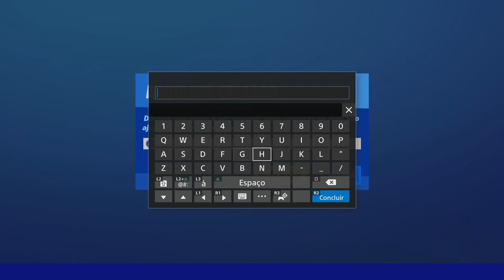FORTNITE | ITEM SHOP 02-06-2020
💥Saudações Netwebáticas💥

🔸CONTEÚDO🔸
Actualização diária da loja Fortnite

➡️️BATTLE.NET🔗NetwebSystem#2408
➡️️EPIC GAMES🔗Netweb

✨PARCERIAS & AFILIAÇÕES✨
◾INSTANT GAMING - Jogos até 80% + Baratos!

🏠MORADA🏠
Estremoz

⚙️SETUP⚙️
🔸Caixa: ATX NZXT H440 Preta / Vermelha
🔹Motherboard: Asus Maximus VIII Hero
🔸Memória: x4 Kingston 8GB DDR4 2400MHz HyperX Fury Black
🔹Fonte: Seasonic M12II 620W Evo Edition 80+ Bronze
🔸Processador: Intel Core i7 6700K (4.0GHz) Socket 1151
🔹Cooler: Cryorig R1 Ultimate
🔸Ventoinhas: 3x Ventoinha Corsair AF120 Performance
🔹Disco SSD: Samsung 750 Evo 250GB SATA III
🔸Disco HDD: 2x Seagate 1TB SATA III 64MB
🔹Disco HDD: Toshiba 500GB SATA III 64MB
🔸Placa Gráfica: Asus GeForce® GTX 1070 F.E. 8GB GD5
🔹Rato: Asus Cerberus Gaming Mouse
🔸Teclado: Asus Cerberus Gaming
🔹Tapete: Asus ROG Sheath 90MP00K1-B0UA00
🔸Monitor: 2x Asus Monitor Gaming LED VX238H (23")
🔹Webcam: Logitech C920
🔸Placa Captura: Avermedia LGP
🔹Microfone: Blue Yeti Professional
🔸HeadSet: Tritton Kunai Stereo Red
🔹PlayStation 4

⚠️️REGRAS CHAT/COMENTÁRIOS⚠️️

👊ARRASEM👊